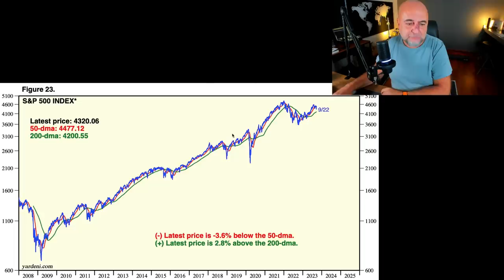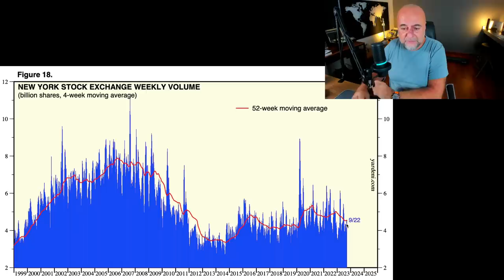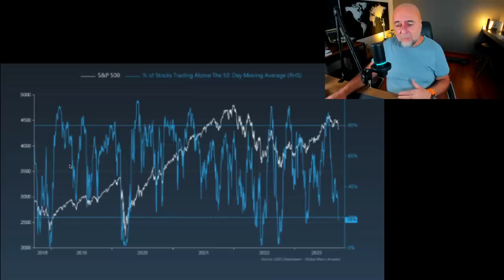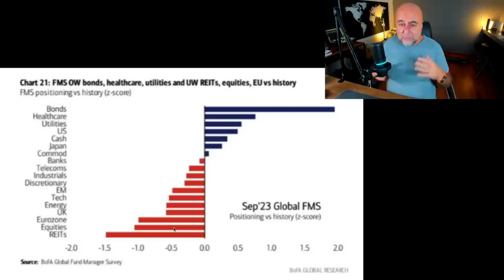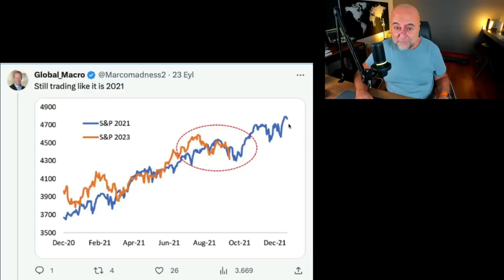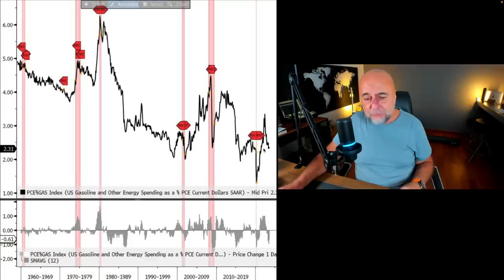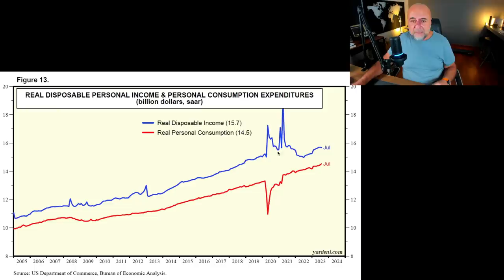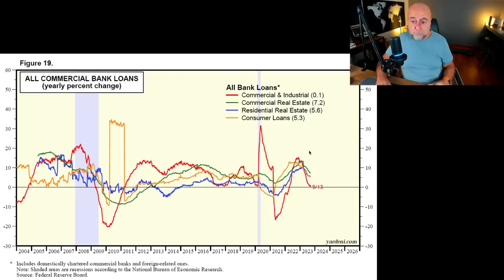ABD Borsaları Haftalık Değerlendirmesi - 25 Eylül 2023